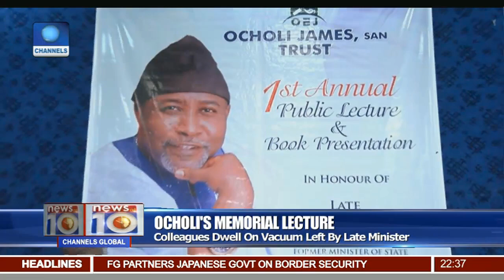Ocholi's Memorial Lecture: Colleagues Dwell On Vacuum Left By Late Minister